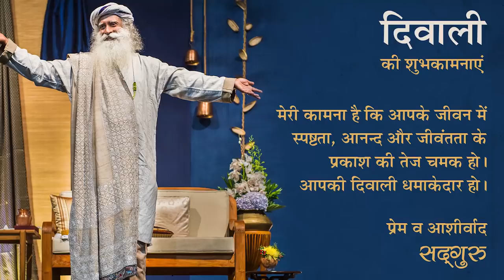पल कल-कल बह जाए रे। Pal Kal-Kal Bah Jaye Re [Hindi Song]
सद्‌गुरु बहुत बार हमसे कहते हैं – “ज्यादातर समय आप जिंदगी के बारे में सोच रहे होते हैं, जिंदगी जी नहीं रहे होते”। हम अपनी जिंदगी को देखें तो यह बिलकुल सच लगता है। हम अपना ज्यादा समय बीते हुए कल के बारे में सोचते हुए या फिर आने वाले कल के बारे में चिंता करते हुए बिताते हैं। हिंदी भाषा में ‘कल’ शब्द आने वाले और बीते हुए कल – दोनों के लिए इस्तेमाल किया जाता है। ऐसा शायद इसलिए है क्योंकि दोनों का ही अस्तित्व नहीं है, अस्तित्व तो केवल इस पल का है।

लेकिन हमारा मन कल में ही अपना ज्यादा समय बिताता है। अगर हम सिर्फ इस बात के प्रति जागृत रहे कि ‘यह पल’ ही केवल एक सच्चाई है, तो हम अपनी जिन्दगी पूरी तरह जी सकते हैं। हमारा जीवन एक उत्सव बन सकता है।

‘कल’ शब्द के सुन्दर प्रयोग से काल्पनिक ‘कल’ में डूबे मन के असमंजस की स्थिति को 'साउंड्स ऑफ़ ईशा' के इस गाने में बखूबी व्यक्त किया गया है। हम आपको इस गाने के बारे में और भी बहुत सारी बाते बता सकते हैं, लेकिन उसके लिए आपको इन्तजार करना पड़ेगा … कल का!

दीपावली की ढेर सारी शुभकामनाओं के साथ, प्रस्तुत है - 'पल कल कल बह जाए रे'